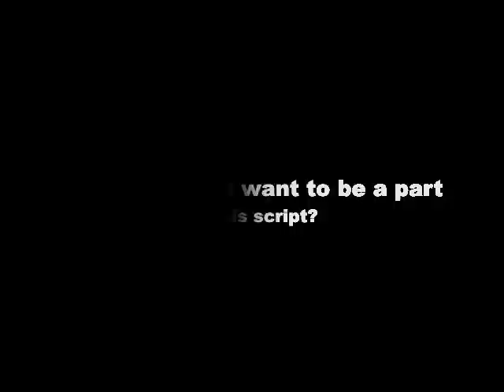Wingman Inc. Behind The Scenes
Behind the scenes and onset of the upcoming independent comedy "Wingman Inc." Directed by Choice Skinner, written by Tony Germinario and starring Kristopher Turner, Erin Cahill, Daniele Watts, Andrea Bogart, Brandon Heitkamp, Ray Dennis and Reid Ewing. In theaters fall of 2013!!!